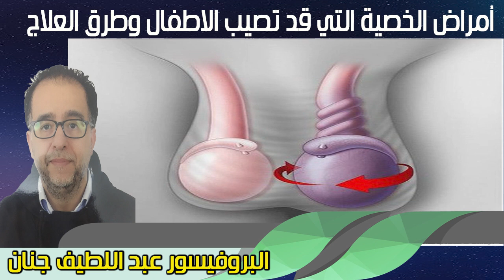أمراض الخصية التي قد تصيب الاطفال وطرق العلاج البروفيسور عبد اللطيف جنان